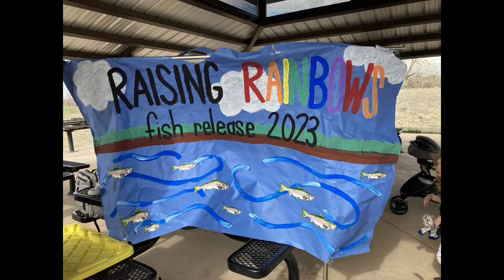2023 TIC Release Video